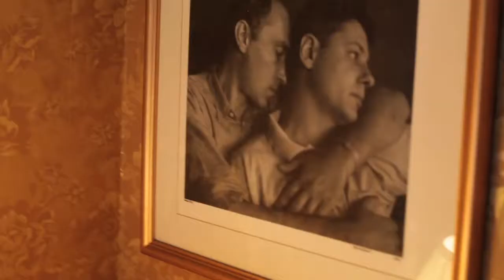Sugar High House Call [12.20.12]